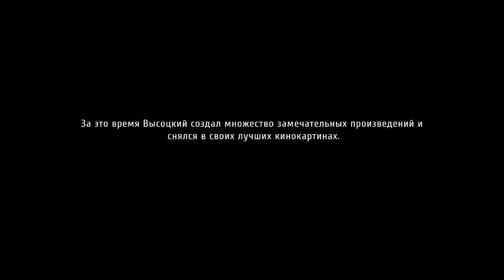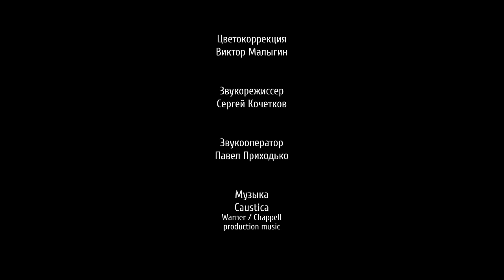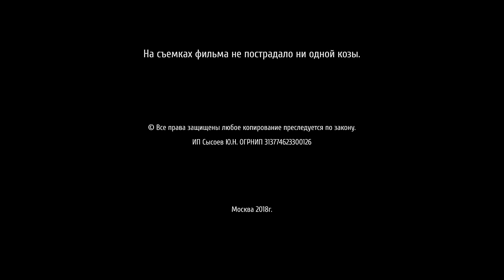ПРИТЧА О МАЛЕНЬКОМ ЗЛЕ – Высоцкий бросил пить, услышав эту притчу! Короткометражный фильм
Короткометражный фильм "ПРИТЧА О МАЛЕНЬКОМ ЗЛЕ".

Короткометражка основана на тибетской притче, благодаря которой Владимир Высоцкий бросил пить на полтора года! Это изменило жизнь Высоцкого, после чего, он снялся в лучших своих картинах и написал множество великих произведений!

Описание сюжета фильма "Притча о маленьком зле":
Однажды один путник заблудился в снежном лесу. Несколько дней его промерзшие ноги вязли в холодном снеге и смерть была где-то рядом. Но когда он уже был готов сдаться, ему на выручку пришли загадочная женщина. Она готова спасти путника, но в ответ требует совершить некое деяние...

Мудрая притча об алкоголе, поднимающая вопросы добра и зла, и истинного предназначения алкоголя. И влияние алкоголя на разум человека.

Поддержи нас:
1) Сбер 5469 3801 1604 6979 Получатель Сысоев Ю.Н.  (С пометкой "дар")
3) Кошелёк в крипте – 17ZJPD59zLDicUhnyDqSSRAsjdqUmzpQPb (bitcoin)
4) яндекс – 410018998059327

Короткометражка
Жанр: Притча

Режиссер и автор сценария – Юрий Сысоев
Оператор-постановщик – Владимир Шумов
Продюсеры – Юрий Сысоев, Алексей Фурсенко

В ролях фильма "Притча о маленьком зле":
Алексей Фурсенко
Екатерина Крыкова

Звукорежиссер – Сергей Кочетков
Звукорежиссер на площадке – Павел Приходько
Художник по костюмам – Анна Райх
Монтаж – Юрий Сысоев
Второй режиссер – Светлана Арапова

Короткометражный фильм "Притча о маленьком зле" создан в рамках проекта – ДНК (Департамент Нравственного Кино)

Услышав эту притчу Владимир Семенович Высоцкий бросил пить и создал лучшие свои произведения.

Трезвость есть ясность ума, философия и самопознание. Фильм есть проповедь трезвости

От создателей фильма ИЗГОЙ и фильма СПРИНТ.